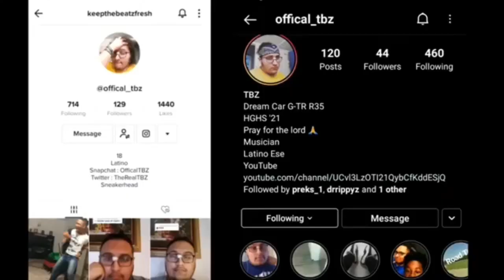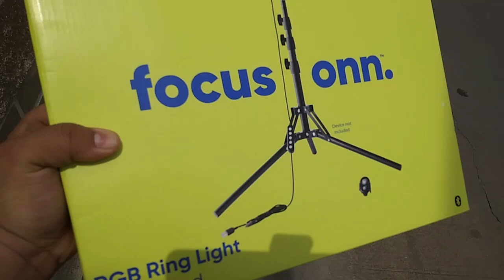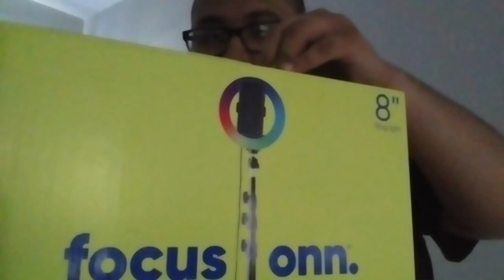New Tripod Vlog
Time for an Upgrade an new Tripod